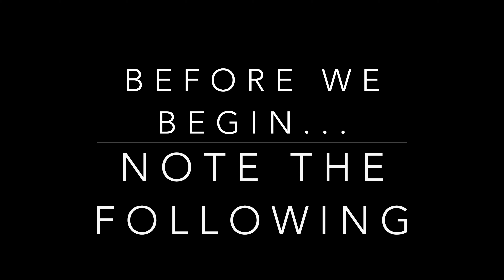Welcome Back Video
September 20, 2020 marks our first Sunday back in the sanctuary at Advent Lutheran Church. This video is a guide on what to expect.